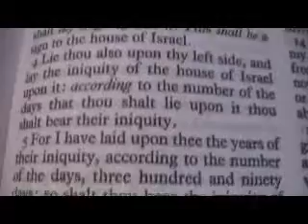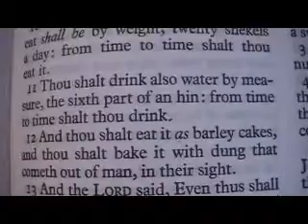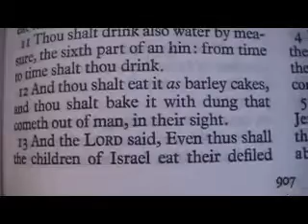Ezekiel 4 Holy Bible (King James)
Ezekiel 4

1 Thou also, son of man, take thee a tile, and lay it before thee, and pourtray upon it the city, even Jerusalem:
2 And lay siege against it, and build a fort against it, and cast a mount against it; set the camp also against it, and set battering rams against it round about.
3 Moreover take thou unto thee an iron pan, and set it for a wall of iron between thee and the city: and set thy face against it, and it shall be besieged, and thou shalt lay siege against it. This shall be a sign to the house of Israel.
4 Lie thou also upon thy left side, and lay the iniquity of the house of Israel upon it: according to the number of the days that thou shalt lie upon it thou shalt bear their iniquity.
5 For I have laid upon thee the years of their iniquity, according to the number of the days, three hundred and ninety days: so shalt thou bear the iniquity of the house of Israel.
6 And when thou hast accomplished them, lie again on thy right side, and thou shalt bear the iniquity of the house of Judah forty days: I have appointed thee each day for a year.
7 Therefore thou shalt set thy face toward the siege of Jerusalem, and thine arm shall be uncovered, and thou shalt prophesy against it.
8 And, behold, I will lay bands upon thee, and thou shalt not turn thee from one side to another, till thou hast ended the days of thy siege.
9 ¶Take thou also unto thee wheat, and barley, and beans, and lentiles, and millet, and fitches, and put them in one vessel, and make thee bread thereof, according to the number of the days that thou shalt lie upon thy side, three hundred and ninety days shalt thou eat thereof.
10 And thy meat which thou shalt eat shall be by weight, twenty shekels a day: from time to time shalt thou eat it.
11 Thou shalt drink also water by measure, the sixth part of an hin: from time to time shalt thou drink.
12 And thou shalt eat it as barley cakes, and thou shalt bake it with dung that cometh out of man, in their sight.
13 And the LORD said, Even thus shall the children of Israel eat their defiled bread among the Gentiles, whither I will drive them.
14 Then said I, Ah Lord GOD! behold, my soul hath not been polluted: for from my youth up even till now have I not eaten of that which dieth of itself, or is torn in pieces; neither came there abominable flesh into my mouth.
15 Then he said unto me, Lo, I have given thee cow's dung for man's dung, and thou shalt prepare thy bread therewith.
16 Moreover he said unto me, Son of man, behold, I will break the staff of bread in Jerusalem: and they shall eat bread by weight, and with care; and they shall drink water by measure, and with astonishment:
17 That they may want bread and water, and be astonied one with another, and consume away for their iniquity.